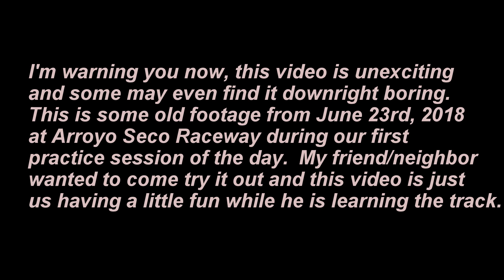Practice Session following my friend in his Mustang - 1990 Civic Si B20B